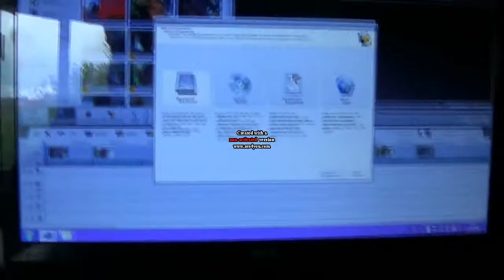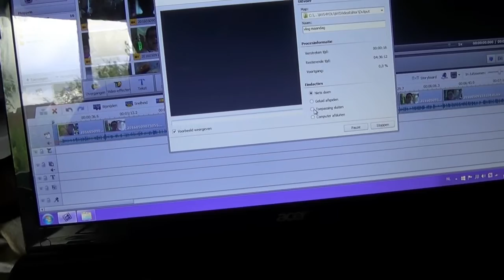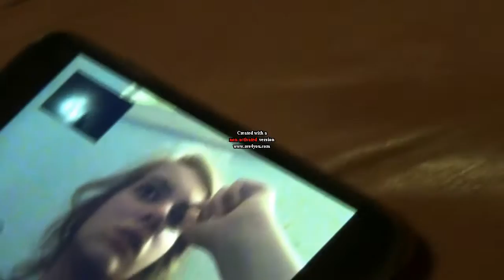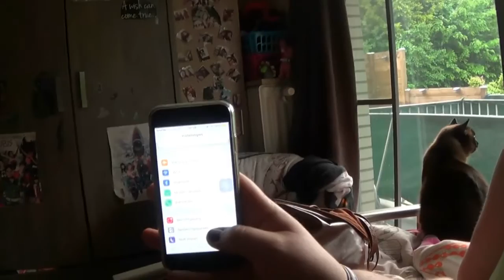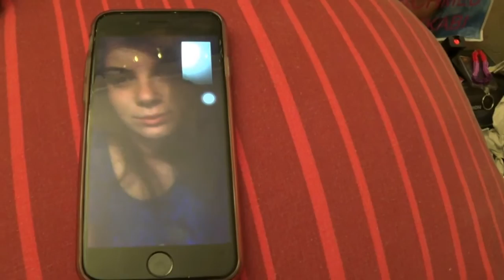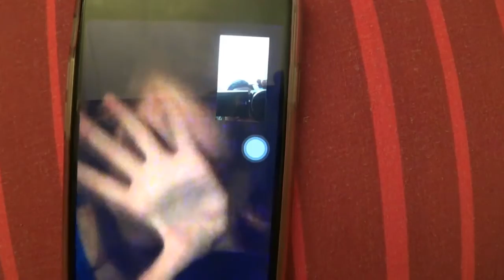Vlog: Workworkworkworkworkwork.... -StephanieB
Voor meer info, kijk op mijn kanaal :)